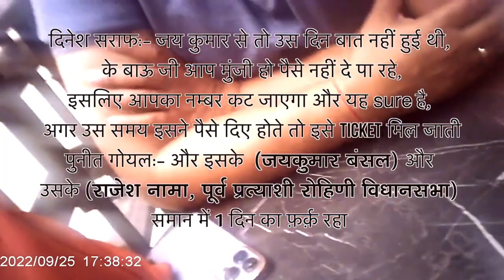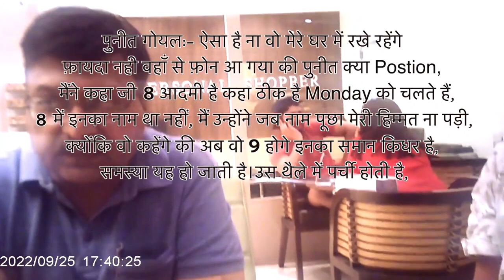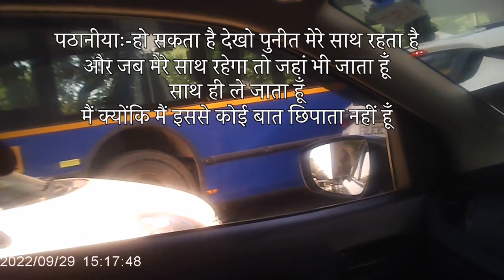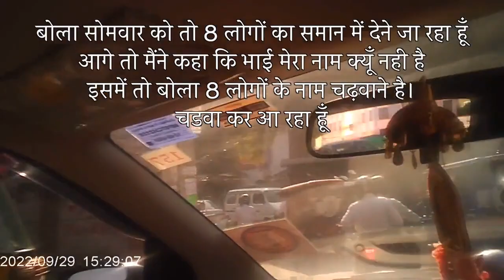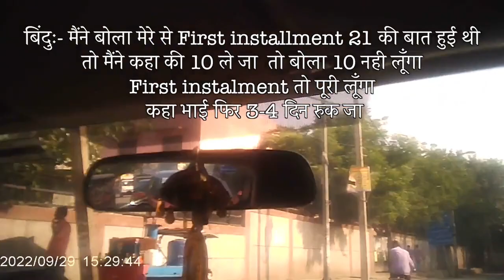MCD election : AAP stuck in BJP's sting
Before the Delhi Municipal Corporation elections, the Bharatiya Janata Party has released a video of another sting operation of the Aam Aadmi Party. BJP alleges that Aam Aadmi Party is selling tickets in MCD elections by taking money. On the other hand, countering the BJP's allegations, Delhi Chief Minister Arvind Kejriwal said that the BJP keeps coming up with such gimmicks.